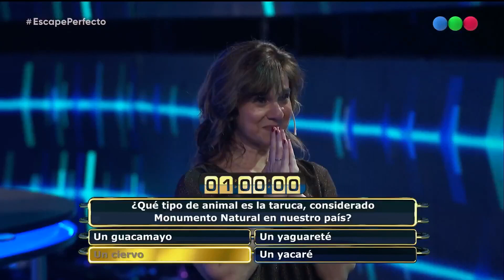Casi pierde un diente por querer salir de la jaula y hubo que pedir el VAR